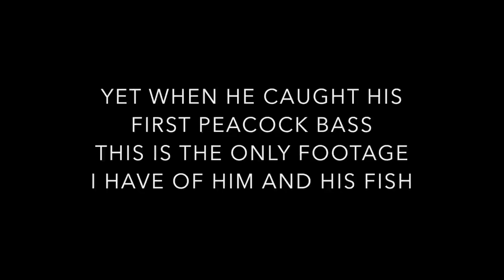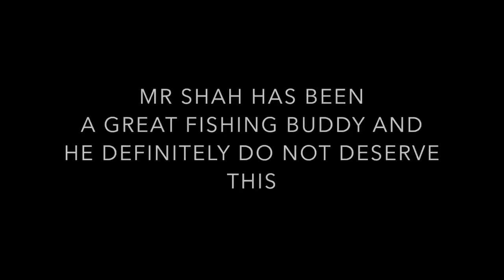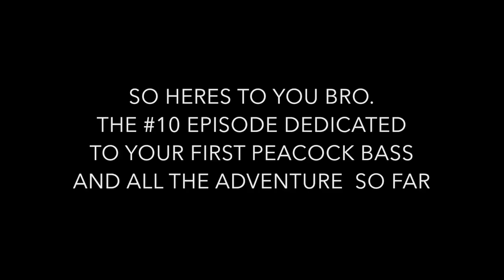The Mat Rock Angler Chronicles Episode #10: Mr Shah's First Peacock Bass [PEACOCK BASS SINGAPORE]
Mr Shah finally got his first PEACOCK BASS! At Lower Seletar Reservoir.

Soundtrack By:
1) FortyThr33 - Bay Breeze